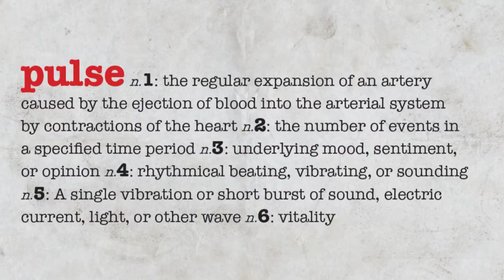WCPA "Pulse" Concert Teaser